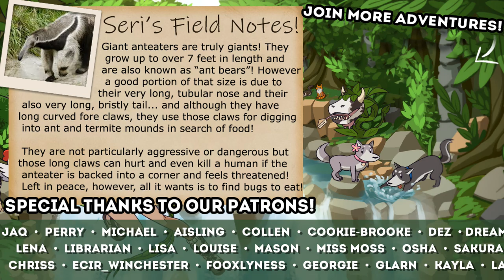🍀 The WHIMS of FATE Reborn!! 🍀 Niche: Whims Reborn • #1